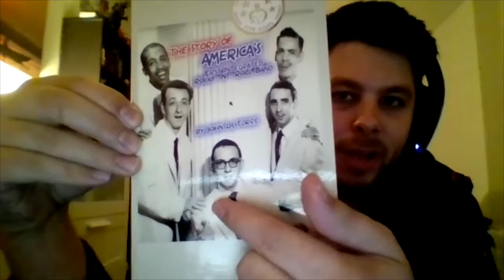Amongst Friends Ep. 6 Violence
Another weeka and another great talk.  this week John And I go deep and some times kinda uncomfortably deep, into how we feel about violence in Film and Video Games.  Yes we are old men, no we arent going to do anything about it!  Do you! we do we!